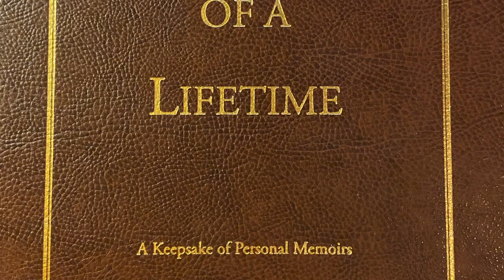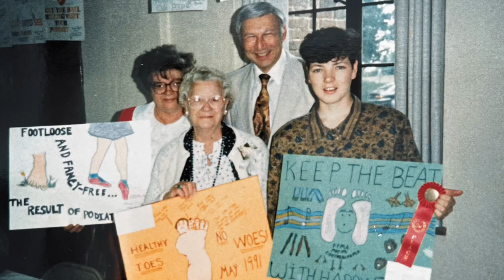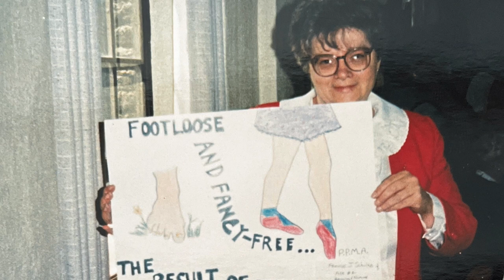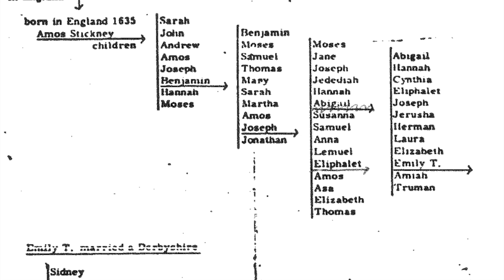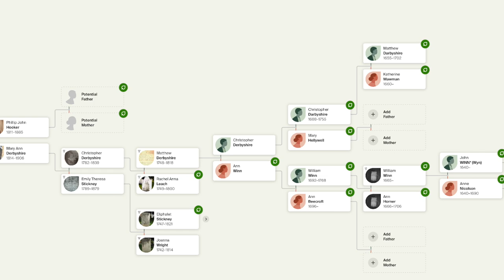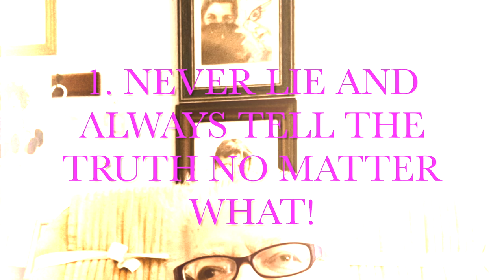The 12 Patitudes (A Son's Eulogy For His Dearest Mother)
This is the Eulogy I wrote for my Mother's funeral service. I encourage everyone to take the opportunity to write a Eulogy for a loved who recently passed away. I know it's difficult, but it's worth it in the end.
Written by Stephen The Storyteller
Music composed by  Stephen The Storyteller
Organ played by  Stephen The Storyteller
All photographs are from our private collection except for a handle of  pictures that were in the public domain.